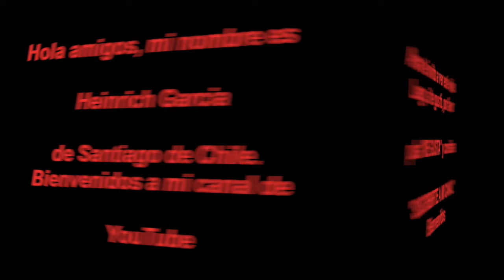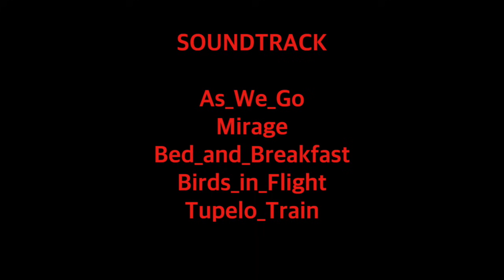CÓMO HACER UNA FUENTE DE UN TRONCO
Conoce cómo fabricar una fuente a partir de un tronco de ciruelillo